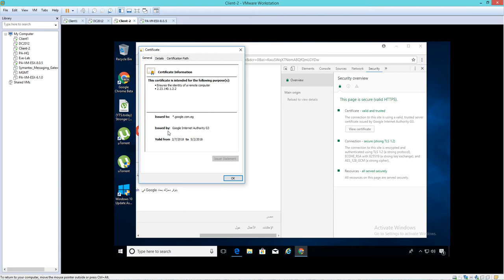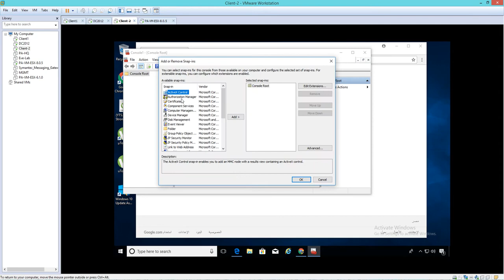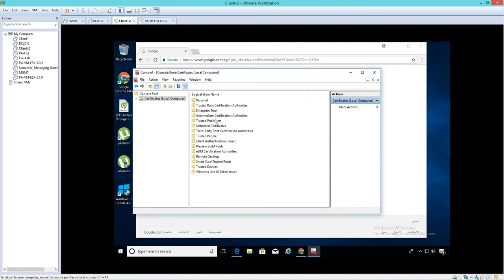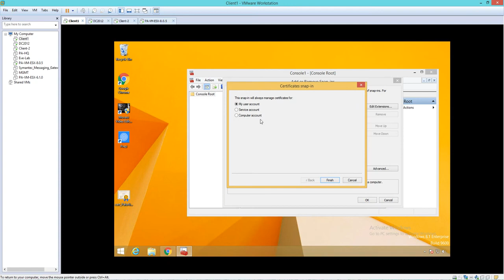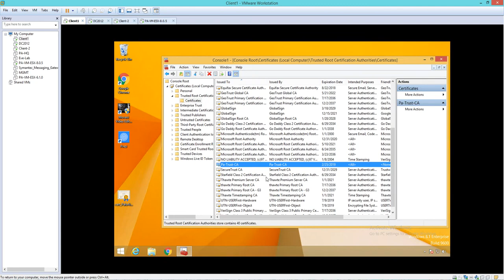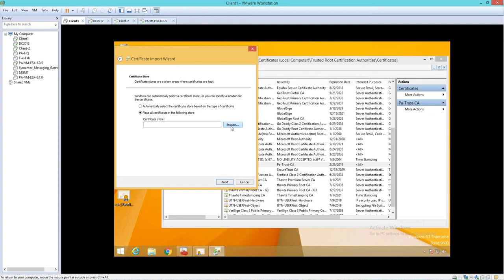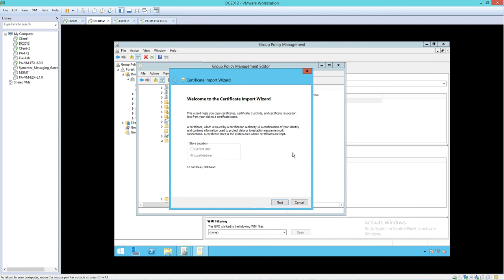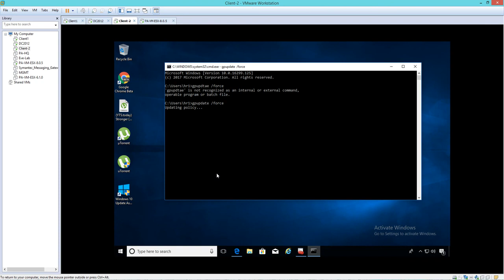96-Palo Alto Firewall (Install and Push SSL Certificate to all PCs) By Eng-Mostafa El Lathy | Arabic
96-Palo Alto Firewall (Install and Push SSL Certificate to all PCs using GPO) By Eng-Mostafa El Lathy | Arabic